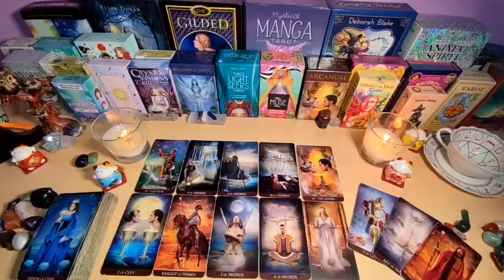SCORPIO They Want You Back After They Hurt YOU😔 But The Trust Is Gone🥹THEY CANT LET YOU GO🥹 AUGUST